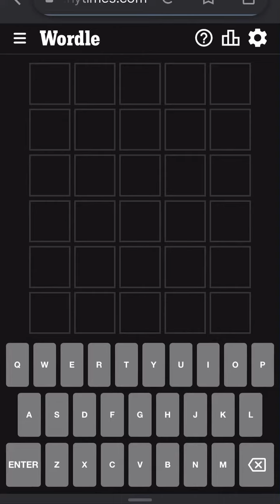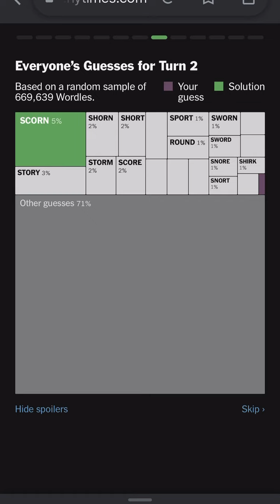Wordle September 30th, 2022